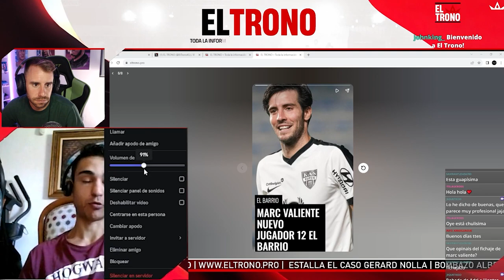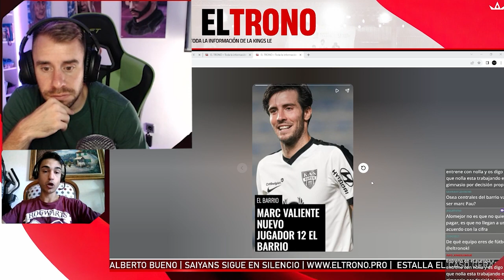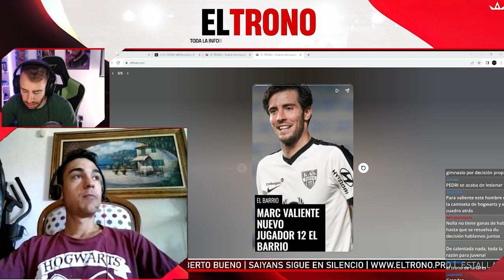EL TRONO "Porque NO se RESUELVE la SITUACIÓN DE GERARD NOLLA", "NO PAGAN!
SACADO DEL CANAL DE DIRECTOS DE EL TRONO.

0:01 Nuevo FICHAJE MARC VALIENTE
2:00 Jugador 11 sera GERARD NOLLA?